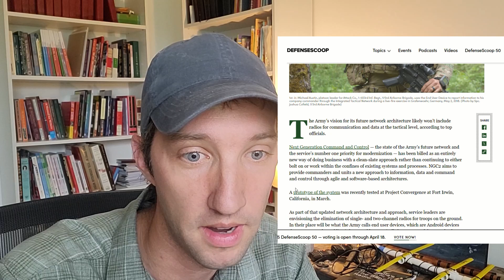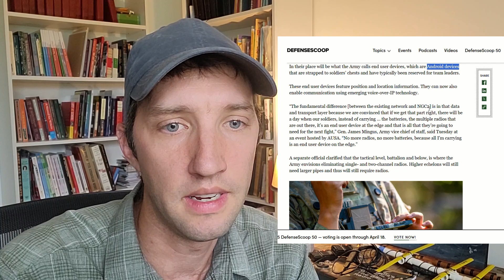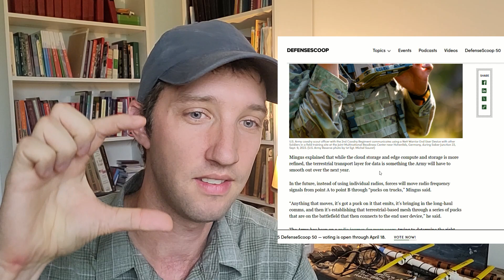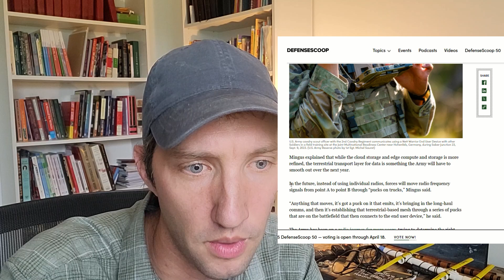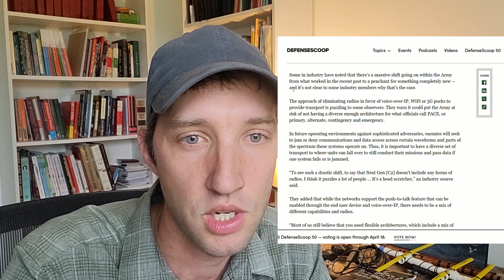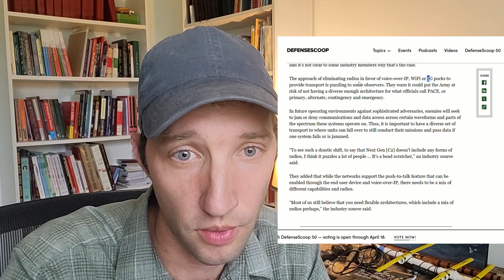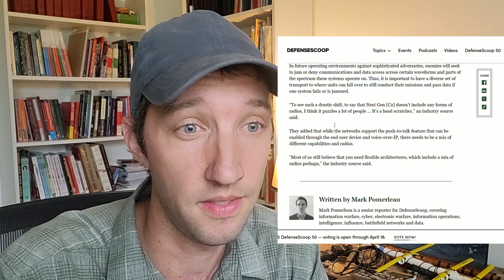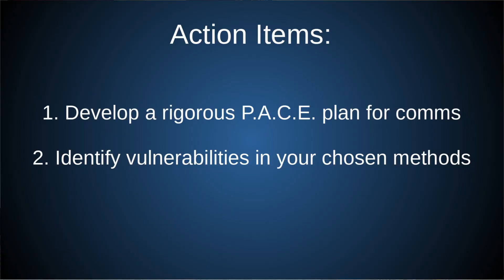The Army Is Ditching Their Radios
The Army is rolling out a plan to ditch tactical radios in favor of "end-user devices" - basically android phones with VOIP.

My commitment to you:
These videos are for education and are meant to inspire and motivate. I will never promote commercial content, and if a product appears in any video it has been purchased by me and should be in no way construed as endorsement of the product. 100% of the proceeds will be funneled into testing new gear, which the audience can vote on the allocation.